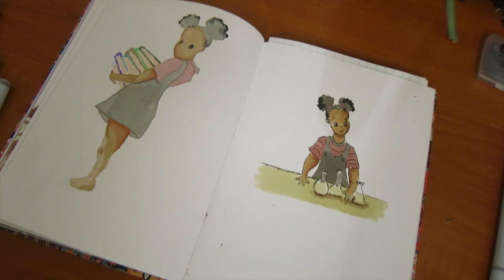My First Time | Inktober Week 2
Hello!

I'm Kayla and I am 23 years old. I am a college graduate. I am a self-taught artist. I've been an artist for over 15 years now. I hope you've enjoyed the vide.